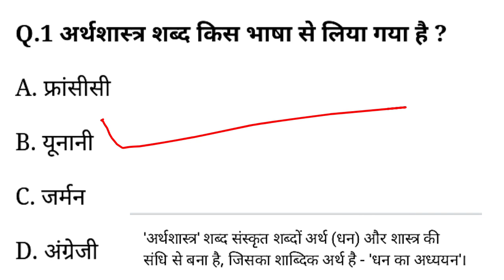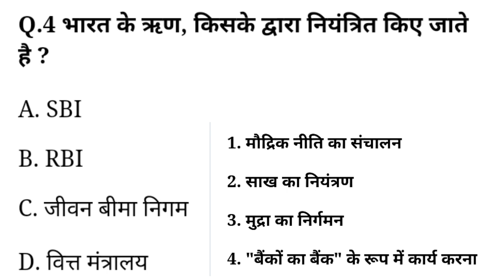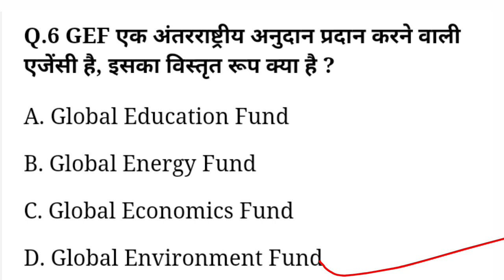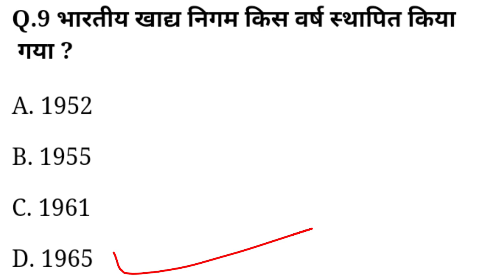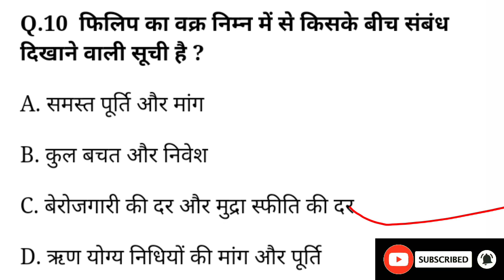भारतीय अर्थव्यवस्था || अर्थशास्त्र के प्रश्न || Economics Important Questions MCQ | Indiana Economy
भारतीय अर्थव्यवस्था,भारतीय अर्थव्यवस्था के क्षेत्रक प्रश्न उत्तर,भारतीय अर्थव्यवस्था के क्षेत्रक,भारतीय अर्थव्यवस्था के 25 महत्वपूर्ण प्रश्न जो हर बार पूछे जाते हैं,भारतीय अर्थव्यवस्था के क्षेत्रक अभ्यास प्रश्न,भारतीय अर्थव्यवस्था के क्षेत्रक mcq

भारतीय अर्थव्यवस्था के क्षेत्रक class 10,भारतीय अर्थव्यवस्था से संबंधित महत्वपूर्ण प्रश्न,भारतीय अर्थव्यवस्था के क्षेत्रक mcq in hindi,भारतीय अर्थव्यवस्था के क्षेत्रक कक्षा10 mcq,भारतीय अर्थव्यवस्था के क्षेत्रक class 10 notes